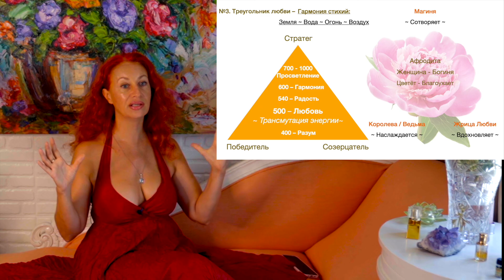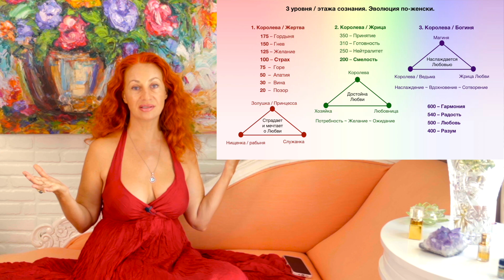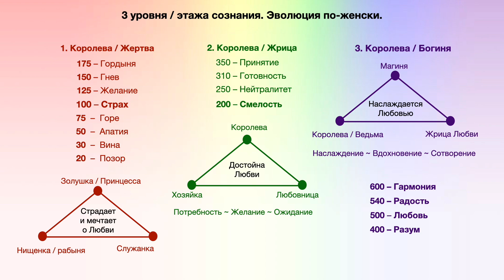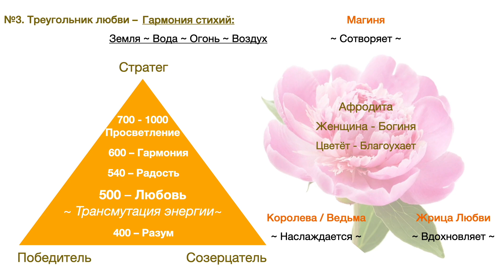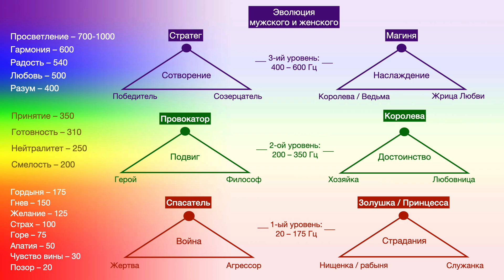Видео №5. Любовь – Гармония Стихий. Онлайн-Ретрит «Путешествие в Целостность».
Приглашаю вас ознакомиться онлайн-ретритом «Путешествие в Целостность» и приобрести его на моем сайте .

Сейчас я создала серию видео как вторую часть к этому уникальному ретриту и вы можете ознакомиться с чем и как я там работаю! Надеюсь вам понравится и предвкушаю ваши комментарии 🥰😊

Жду вас в телеграмм канале! Очень рекомендую прочитать Статью, которую там всем отправила ❤️

С любовью и нежностью,
Яна